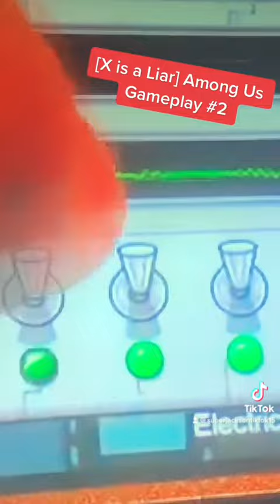All Ultimate Fails on My YouTube channel Part #1 Like for Part 2